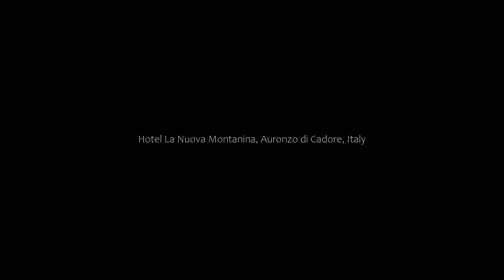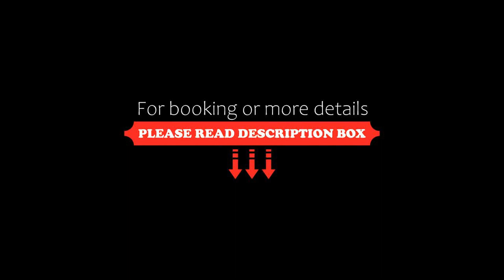Hotel La Nuova Montanina, Auronzo di Cadore, Italy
About Property:
Auronzo's La Nuova Montanina is a traditional mountain-style hotel just 100 m from a bus stop, providing links to Cortina in summer, and to the Monte Agodo ski slopes in winter. On-site parking is free and there is free WiFi throughout.
The rooms of La Nuova Montanina offer a mountain-view balcony, a private bathroom with shower and hairdryer, and a desk.
Breakfast is a generous sweet and savoury buffet. The restaurant specialises in local dishes.
Property Type: Hotel
Address: Via Monti 3, 32041 Auronzo di Cadore, Italy
Searching For
1. Hotel La Nuova Montanina - Auronzo di Cadore - Italy
2. Hotel La Nuova Montanina - Auronzo di Cadore - Italy Address
3. Hotel La Nuova Montanina - Auronzo di Cadore - Italy Rooms
4. Hotel La Nuova Montanina - Auronzo di Cadore - Italy Amenities
5. Hotel La Nuova Montanina - Auronzo di Cadore - Italy Offers and Deals
Audio Credit:
Track Title: Subway Dreams
Artist: Dan Henig